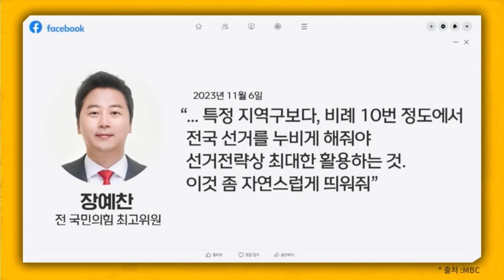[뉴스바사삭] 장예찬, "韓 장관시절 '여론조성팀' 운영" 폭로 MBC 240712 방송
[더 바삭한 오뉴완]

장예찬의 '댓글팀' 폭로, 누구에게 받은 건지 불분명
조국의 '한동훈 특검법에 댓글팀 추가'.. 논점 늘릴 뿐 좋은 전략 아냐
이준석, 與 당대표 시절, 댓글팀 의심 정황.. 당대표였으니 제일 잘 알듯
'사천 논란'.. 윤-한 모두 당당할 수 있을까
국민의힘 토론회.. 발언 제일 적게 한 사람이 제일 잘한 거 같아

- 정옥임 전 새누리당 의원 * 김용남 전 개혁신당 정책위의장